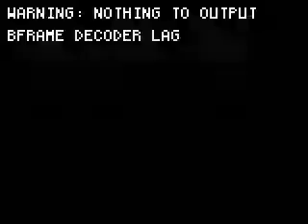Big Ben, Little Ben, Cardboard Ben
Perhaps the most legendary person to walk this earth. Mr Ben Marsh. xx

Also, this is what boredom does to you :) x